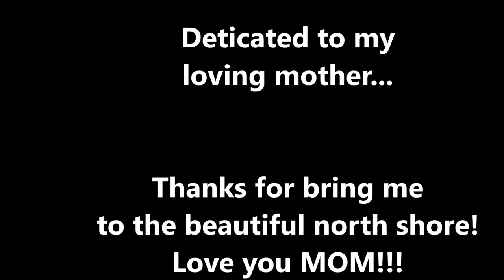Grand Marais, The Beautiful North Shore - 2015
some video from my trip to Grand Marais. have a sweet timelapse of sunrise with rolling fog! enjoy.